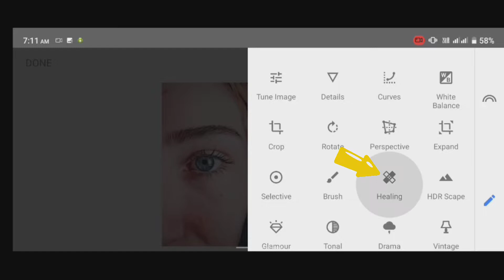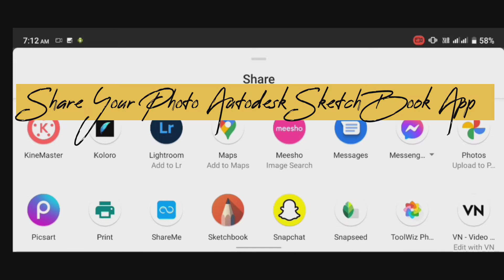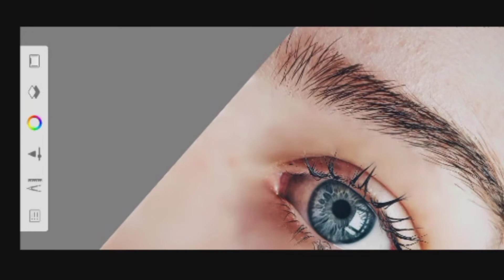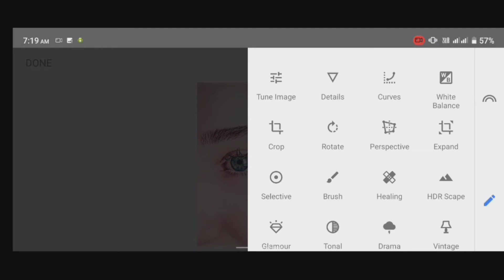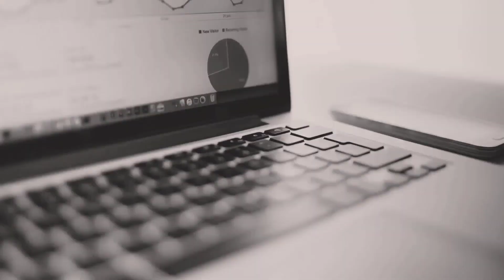Hard Face smooth in Autodesk SketchBook And Snapseed App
Very Hard Face smooth in Autodesk SketchBook App And Snapseed mobile app

Photo website ___________

thank you guy's for watching my videos 🥰